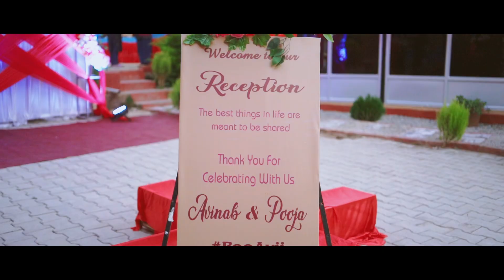avinab weds pooja - cinematic wedding highlights l2024